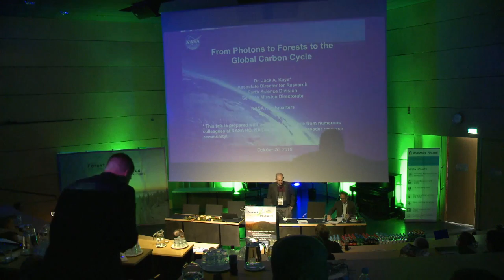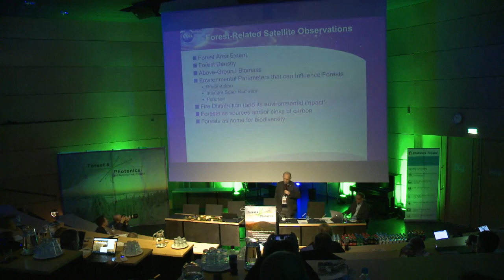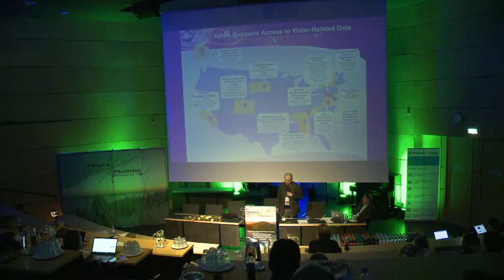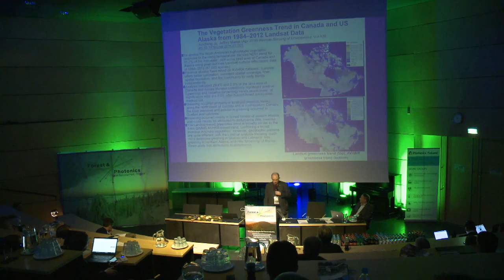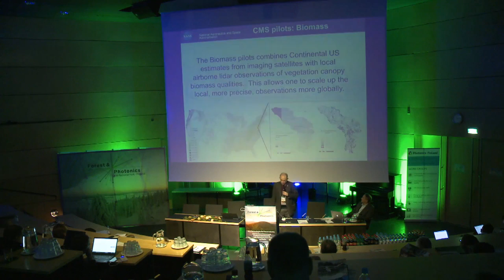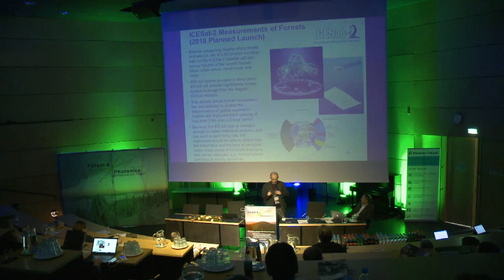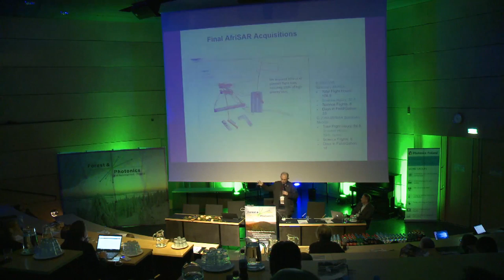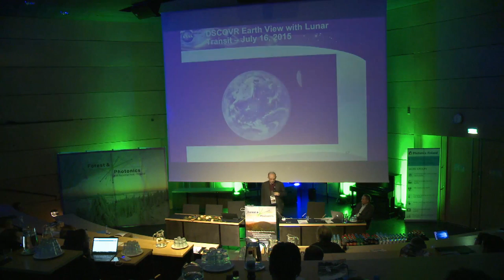Forest&Photonics2016: Jack Kaye/NASA keynote presentation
Photons to Forests to the Global Carbon Cycle, Jack A. Kaye, National Aeronautics and Space Administration NASA